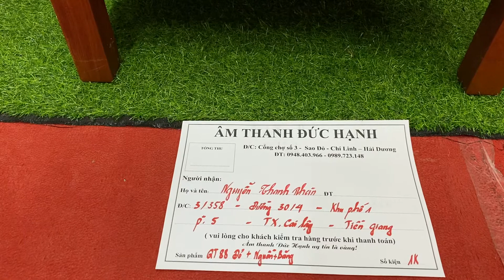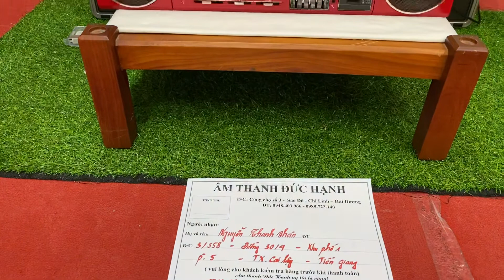Đài sharp cổ QT-88 vừa về gửi anh Khách ở Tiền Giang ngày 15/7/2021 lh_ 0989 723 148 _ 0948 403 966